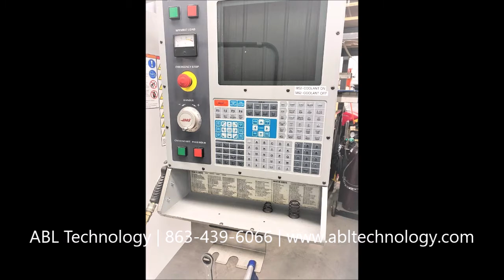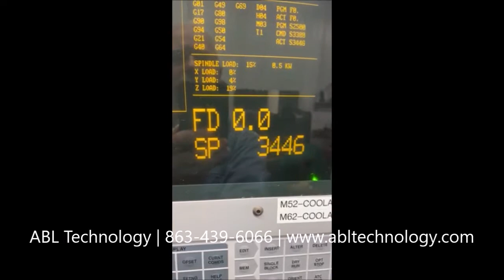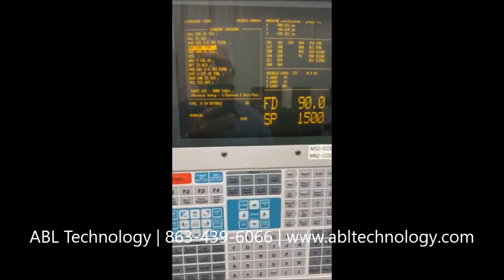#116922 2001 Haas Mini Mill